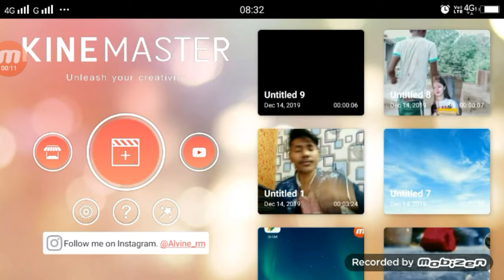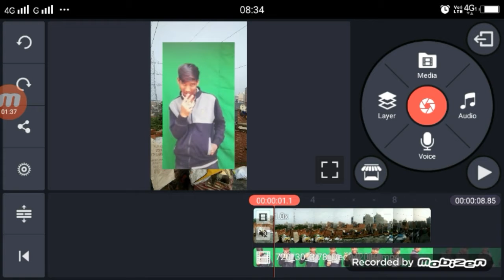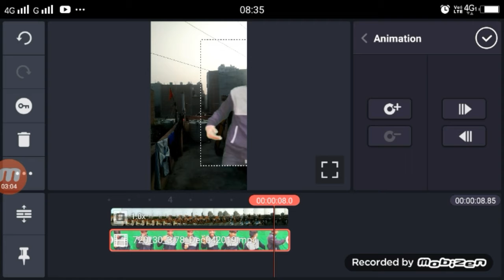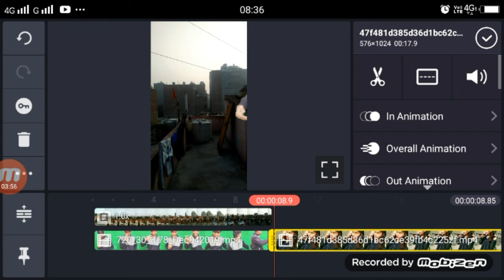TikTok पर आसमान मे Bike उड़ाने वाला वीडियो कैसे बनाये l Tik Tok Bike Video VFX Tutorial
Apps

►your question

TikTok पर आसमान मे Bike उड़ाने वाला वीडियो कैसे बनाये ,
Tik Tok Bike Video VFX Tutorial,
TIKTOK PAR AASMAN ME BIKE URANE WALA VIDEO KAISE BANANYE,
TIKTOK SKY BIKE VIDEO EDITING,
TIKTOK BIKE VIDEO TUTORIAL,
HABA ME BIKE URANE WALA VIDEO,
hawa me bike urane wala video  kaise bananye ,